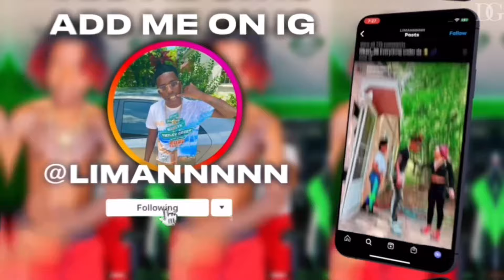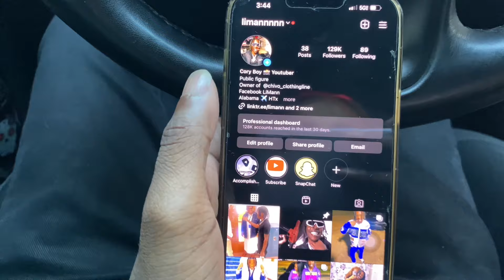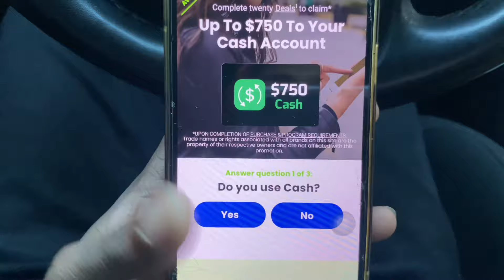CUSTOMIZING SCATPACK CHARGER PT1 + BURNOUTS/DONUTS